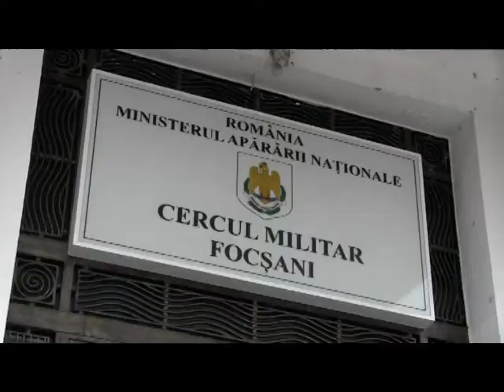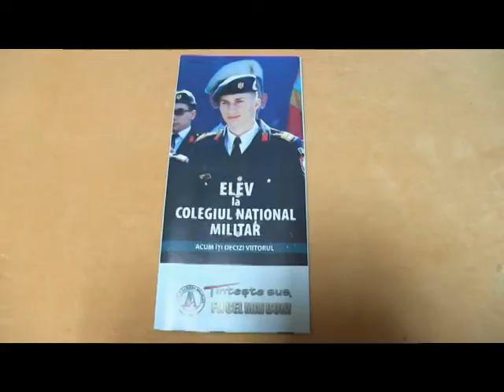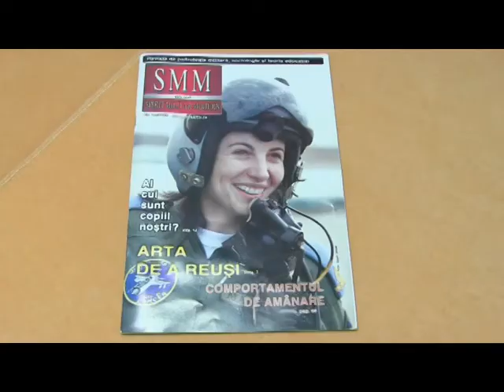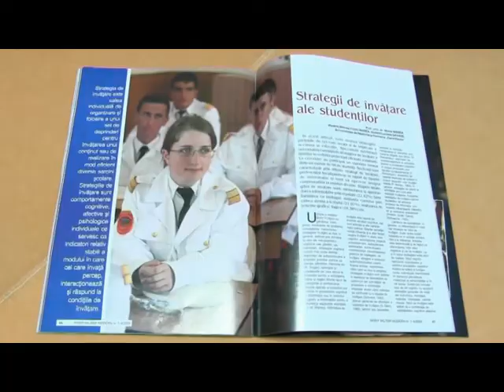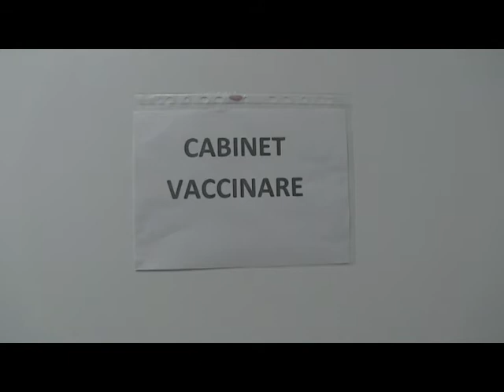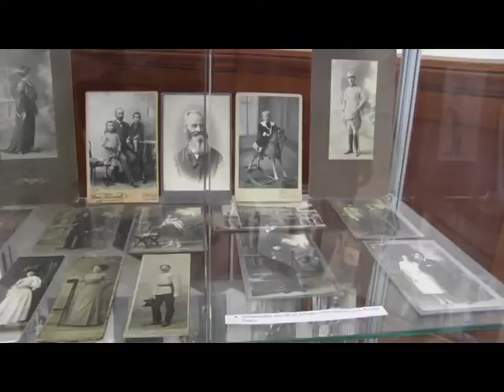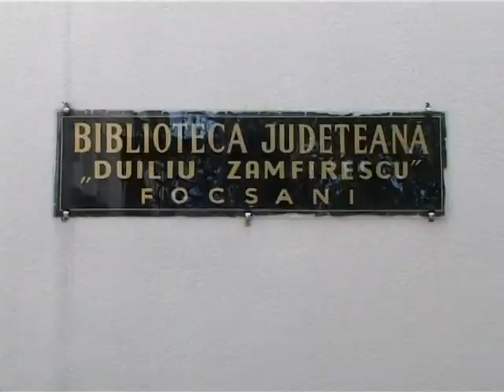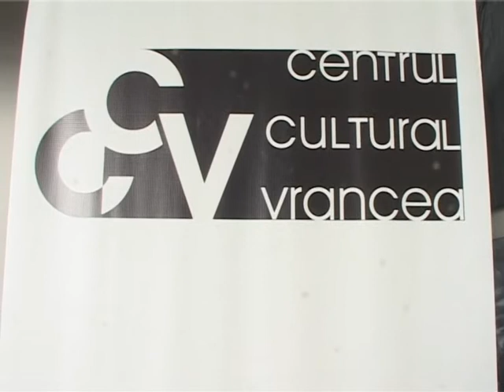JURNAL ATLAS TV VRANCEA 02 februarie 2021